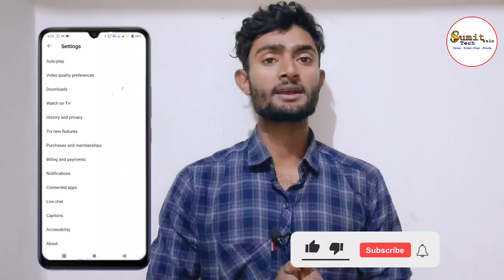amezing YouTube future updates || YouTube update future hindi 😲😲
hello friends is video me bataya gya hai ki aap YouTube video ko bar bar next kar ke dekh sakte hai aapko back aane koi jarurat nahi hai aap next kar ke video dekh sakte hai